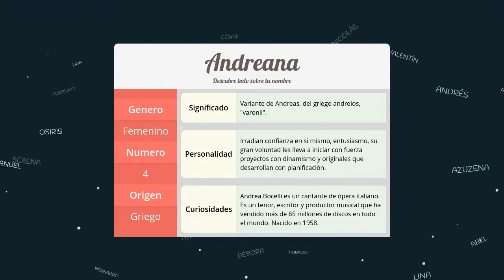Significado de Andreana, nombre Griego para tu bebe niño o niña (origen y personalidad)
Descubre el significado del nombre (Griego) Andreana y el origen de su procedencia. En la fuente original podras descubrir la personalidad y algunos datos curiosos del nombre para tu bebe.